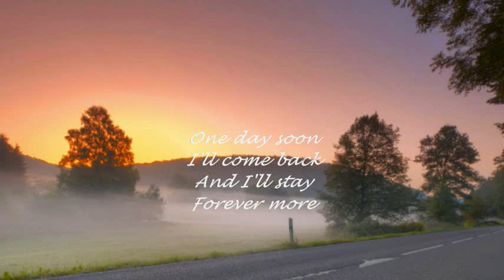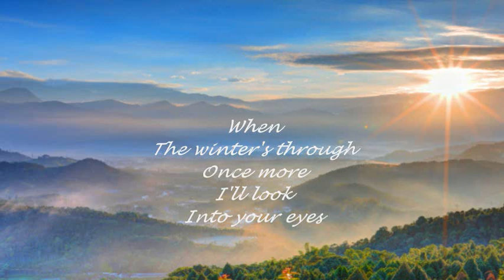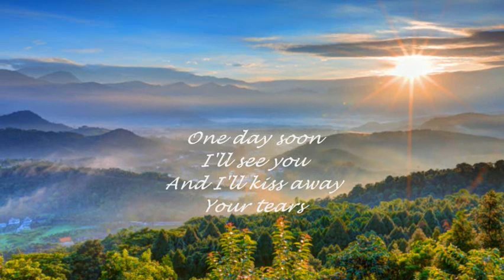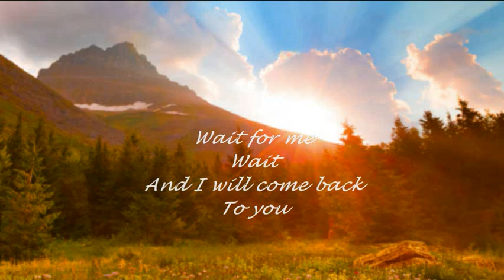TOM JONES - ONE DAY SOON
"...promise me...".